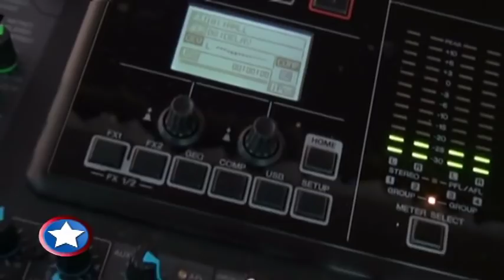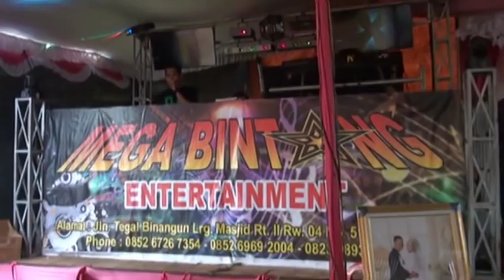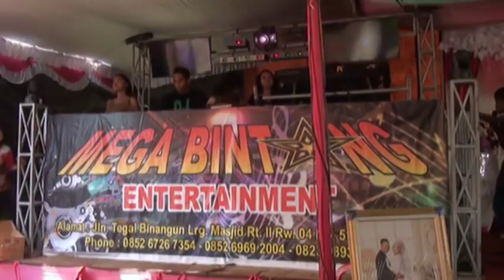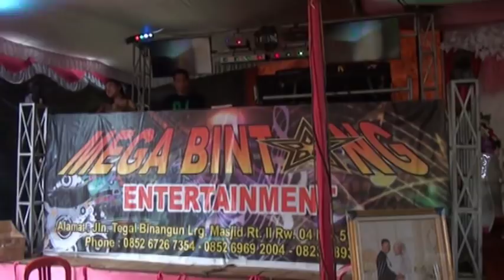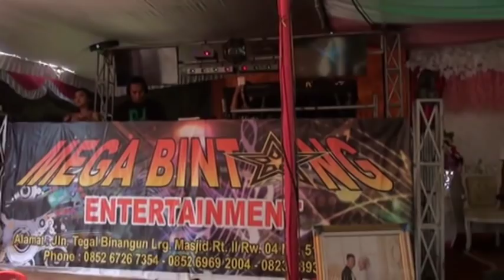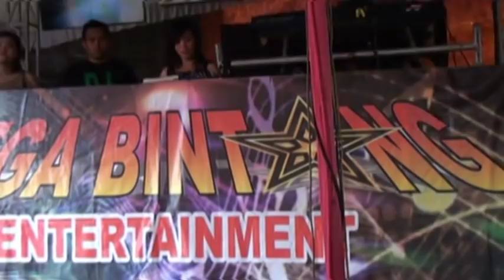DUO JAMBRET - MEGA BINTANG LIVE 3 ULU PRAJURIT NANGYU #2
MEGA BINTANG ENTERTAINMENT.. TALANG TENGAH .. BD Owner By_ Bpk.